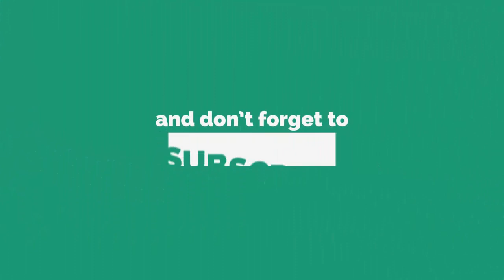Elven important points of Mullah Abdul Ghani Baradar Open letter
In this video we will talking about a open letter written by special person